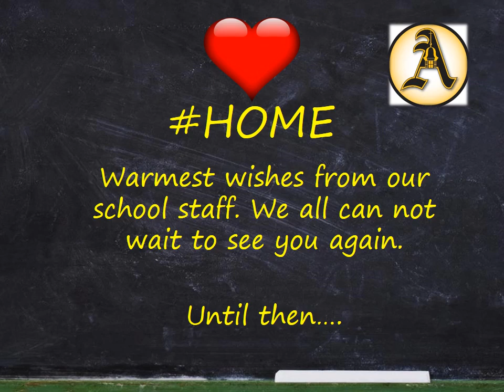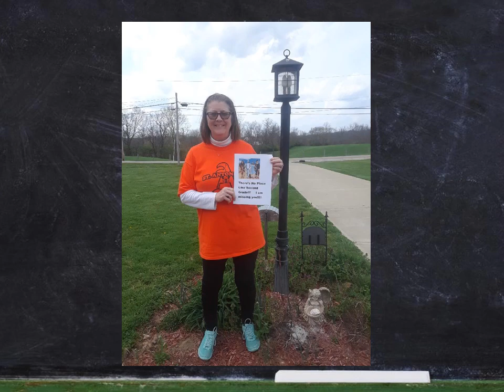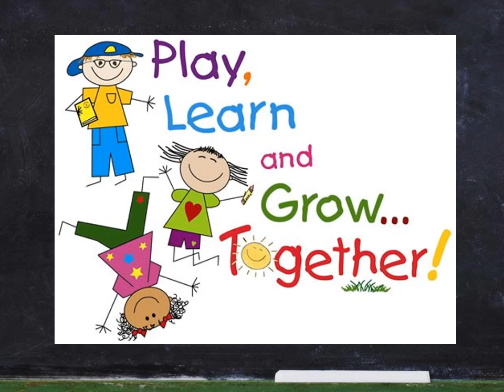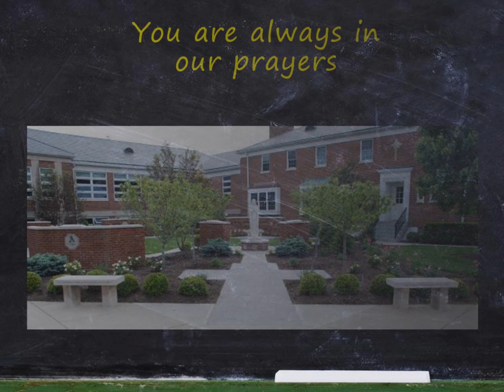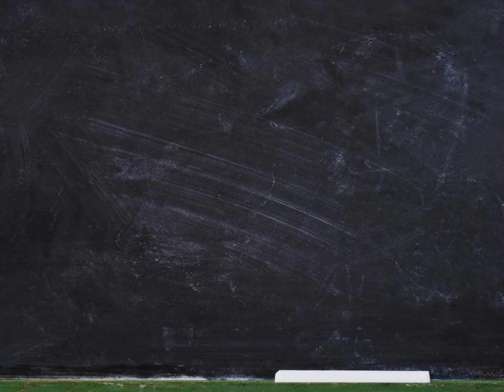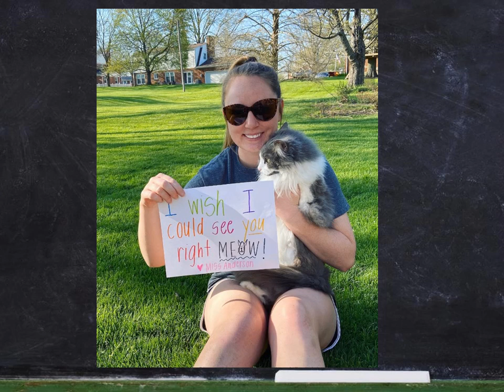Antoninus Family Video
The St. Antoninus School Staff sends well wishes to our students and families. We love you all and look forward to seeing you again.